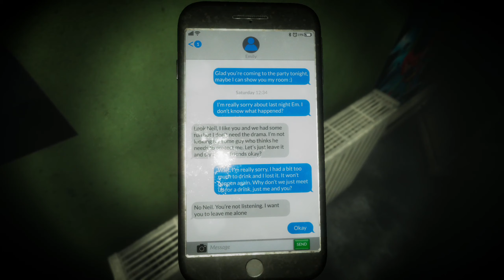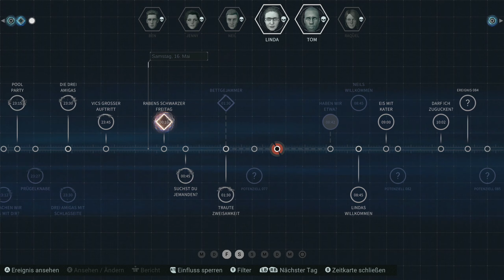ETERNAL THREADS ⏱ 010 | Tod durch Schwangerschaftstest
Eternal Threads PC Gameplay German Let's Play Deutsch

Eternal Threads ist ein erzähllastiges First-Person-Einzelspieler-Rätselspiel, in dem es um Zeitmanipulation, Entscheidungen und Konsequenzen geht.

Titel: Eternal Threads (PC)
Veröffentlichung: 19. Mai 2022
Genre: Abenteuer, Indie
Entwickler: Cosmonaut Studios
Publisher: Secret Mode